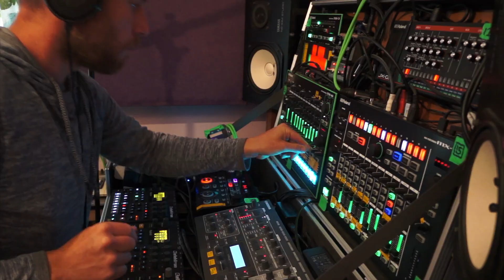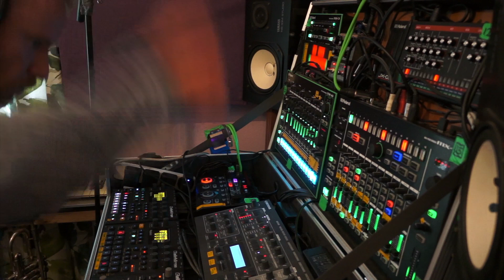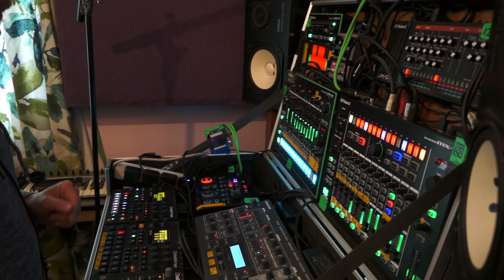Wildb0y - I feel it, Live Techno Hardware Synth Sampler Performance Digitakt Digitone Virus Ti2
The first ever live performance from my rave box, recorded direct from the hardware. It features a little snippet from an incredible vocalist I have been working with, on a very exciting top secret project I will be telling you all very soon.  I will be putting a live performance  up  every couple of weeks. This track features the Ti2 and the Digitone , a little bit of Jx-03, along with using the Tr-8 being used more as sound building palette rather than the beat.  I made the Kick in the Digitone which I have decided is best obscenely loud in the mix! Enjoy.